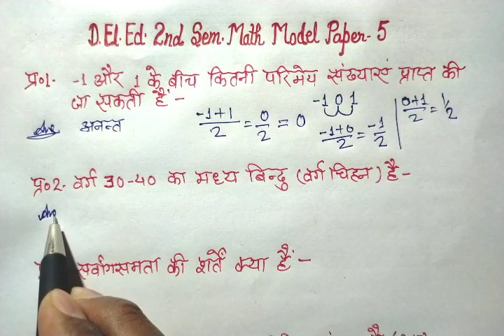डीएलएड द्वितीय सेमेस्टर मॉडल पेपर 5 Revision Live Class | BTC/DELED 2ND SEMESTER MATH MODEL PAPER 5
BTC 2nd semester Whatsapp Group

              English Grammar

                          MATH

वर्तमान भारतीय समाज और प्रारंभिक शिक्षा

        All Previous Solve Paper

                     सामाजिक अध्ययन

                      विज्ञान

                         हिन्दी